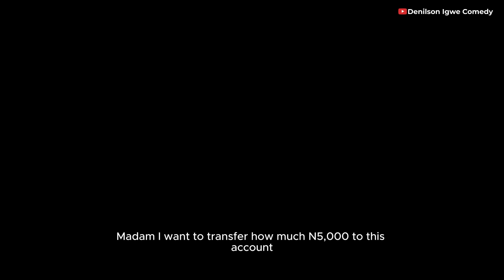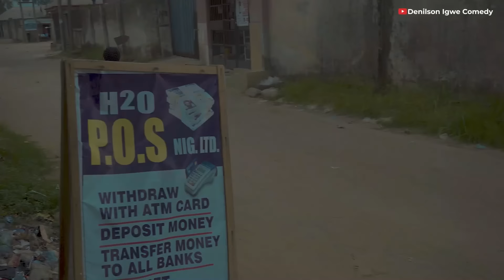BIKE MAN | Episode 4 | Denilson Igwe Comedy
our hapless hero finds himself in a supernatural situation! Denilson picks up a passenger, only to realize that his friends can't see anyone there when they walk up to him during the fare discussion.
It dawns on Denilson that he's unwittingly transported a ghostly passenger! How will Denilson navigate this eerie encounter?
Join us for another uproarious installment as Denilson faces the unexpected in his comedic escapades!